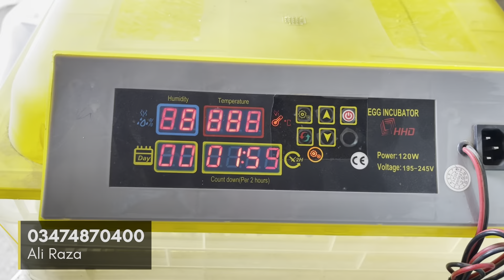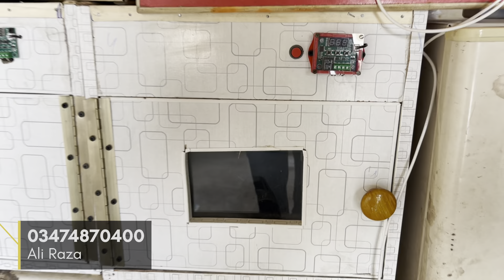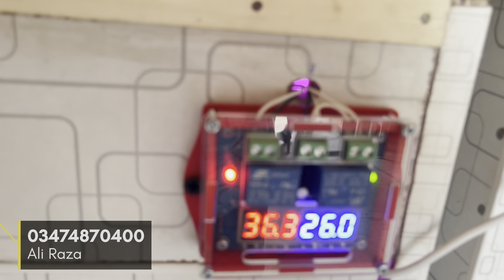Small Business idea of Incubators With only 10 hazar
Hellow Viewers Asslam o alaikum Viewers How Are you hope you all are well today we are sharing a Small Business idea of Incubators With only 10 hazar. Incubators are small machines and use hatching of eggs to chicks. incubators business idea is only start with only 10 hazar and you can earn big profit with these incubators business idea of small business idea start with only 10 hazar.